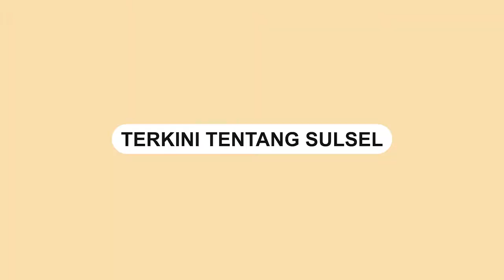Presiden Jokowi Kembali Kunjungi Lokasi Gempa Cianjur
Presiden Joko Widodo kembali mengunjungi lokasi bencana gempa Cianjur, Kamis (24/11/2022).

Kunjungan kali ini merupakan kunjungan kedua Presiden Jokowi.

Jokowi ingin memastikan bantuan logistik tersalur ke korban gempa Cianjur.

Video terkini dan terbaru..